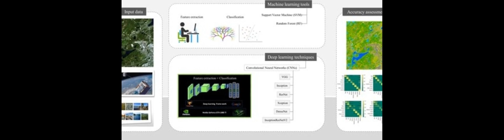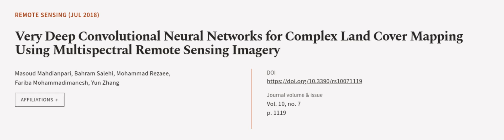Very Deep Convolutional Neural Networks for Complex Land Cover Mapping Using Multispe... | RTCL.TV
### Keywords ###

### Article Attribution ###
Title: Very Deep Convolutional Neural Networks for Complex Land Cover Mapping Using Multispectral Remote Sensing Imagery
Authors: Masoud Mahdianpari, Bahram Salehi, Mohammad Rezaee, Fariba Mohammadimanesh ,and Yun Zhang

### Video Timestamps ###
0:00:00 - Summary
0:01:02 - Title
0:01:09 - Outro
0:01:14 - End